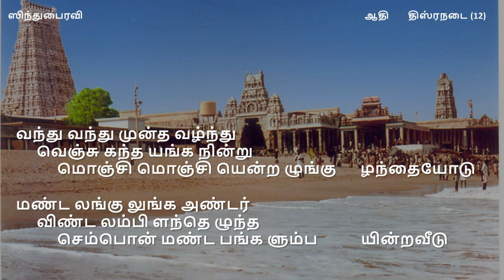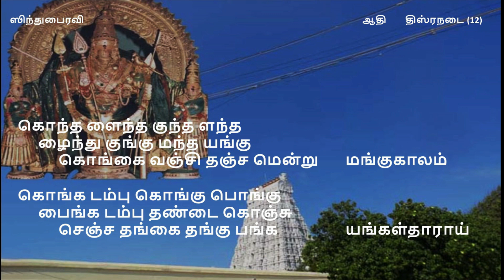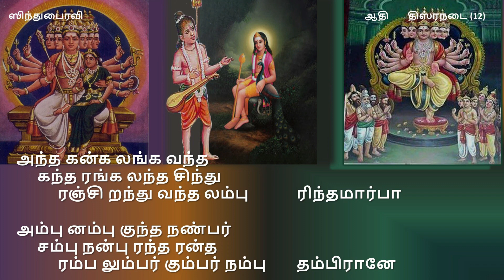'Vandhu Vandhu mun thavazhndhu'- Thiruppugazh